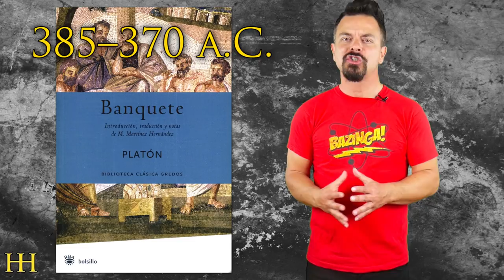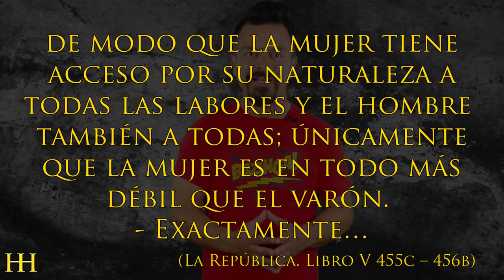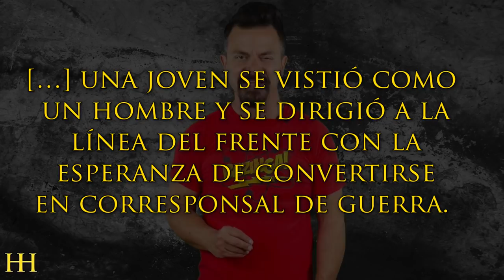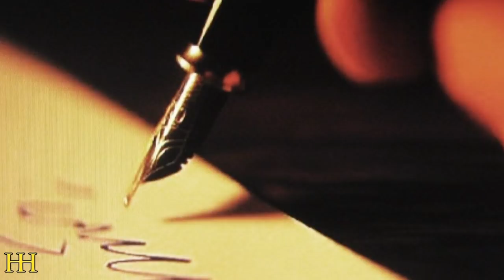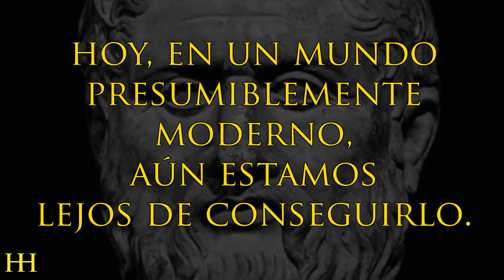PLATÓN ya propuso la IGUALDAD DE SEXOS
► Hoy os hablaré un poquito de las ideas de Platón, una persona, un filósofo que ya hablaba hace más de 2.000 años de dotar a la mujer de los mismos derechos que los hombre.

Se han necesitado casi 25 siglos para poner en práctica algo que Platón ya tenía claro allá por el siglo IV a.C.: la incorporación de las mujeres como militares en el Ejército.

Para Platón la importancia que debe tener la mujer en la sociedad se muestra, sobre todo, en tres de sus Diálogos Socráticos.

En el Banquete o también llamado El simposio, un diálogo platónico escrito por Platón sobre los años 385–370 a. C. Es una mujer, llamada Diótima, la maestra sobre el amor y sobre la visión del mundo. Y es que este diálogo versa sobre el amor. Esta obra, junto al Fedro, conformó la idea de amor platónico.

Por otro lado, en el Menéxeno, otro diálogo escrito por Platón alrededor del año 387 a. C.  es otra mujer, Aspasia, la maestra en retórica.

En cambio, en La República, escrita en el 380 a.C., es la más conocida e influyente obra de Platón, además es un compendio de las ideas que conforman su filosofía. El filósofo propone la igualdad para hombres y mujeres en la educación y en el ejercicio de funciones en la sociedad.

En La República Platón desarrolla lo que considera una sociedad con un funcionamiento perfecto, proponiendo Una sociedad dividida en tres clases sociales: los artesanos, los guerreros y los gobernantes.

En cada clase social el papel que le da a la mujer es mucho más activo e igualitario de lo imaginable, y como ejemplo aquí tenéis un pequeño fragmento de uno de los diálogos:

“ -Pero diremos, creo yo, que existen mujeres dotadas para la medicina y otras que no lo están; mujeres músicas y otras negadas por naturaleza para la música.
- ¿Cómo no?
- ¿Y no las hay acaso aptas para la gimnástica y la guerra y otras no belicosas ni aficionadas a la gimnástica?
- Así lo creo.
-¿Y qué? ¿Amantes y enemigas de la sabiduría? ¿Y unas fogosas y otras carentes de fogosidad?
- También las hay.
- Por tanto, existen también la mujer apta para ser guardiana y la que no lo es.
- Por tanto, querido amigo, no existe en el regimiento de la ciudad ninguna ocupación que sea propia de la mujer como tal mujer ni del varón como tal varón, sino que las dotes naturales están diseminadas indistintamente en unos y otros seres, de modo que la mujer tiene acceso por su naturaleza a todas las labores y el hombre también a todas; únicamente que la mujer es en todo más débil que el varón.
- Exactamente…

(La República. Libro V 455c – 456b)

Como podéis ver, Platón ya pensaba en la igualdad entre el hombre y la mujer hacer más de 2.000 años. Genial.

Pues, es al hablar de los guerreros y los guardianes cuando más profundiza Platón en el tema de la igualdad entre los sexos.

Las mujeres guardianas nacen de la idea que Platón tiene de la Justicia. Para él lo justo es que cada persona cumpla la función para la que está mejor capacitada.

El filósofo considera que es contrario a la naturaleza, y por lo tanto injusto, que por motivos biológicos se le asignen a las mujeres funciones diferentes de los varones, y mantiene que todos deberían realizar funciones de acuerdo con sus capacidades.

Platón llega a utilizar el mito de las Amazonas para defender que lo que cada sociedad exige y espera de las mujeres depende mucho más de la educación y de la cultura que de una “naturaleza femenina” distinta.

PLATÓN ya propuso la IGUALDAD DE SEXOS | Historias de la Historia

Muchísimas gracias.

:DDD